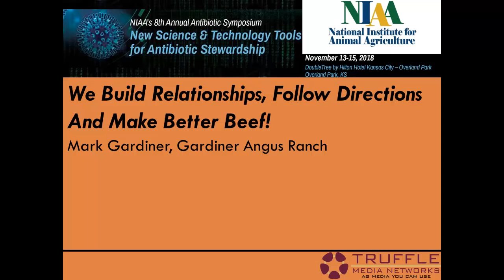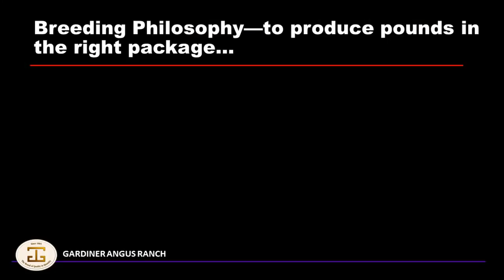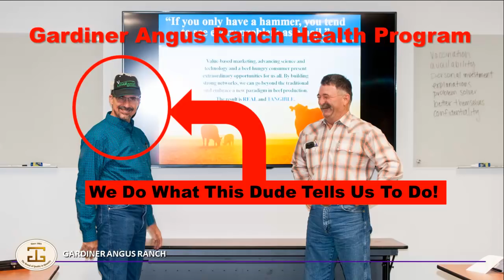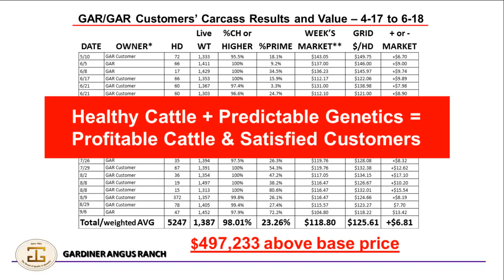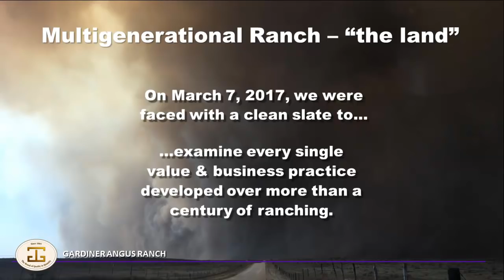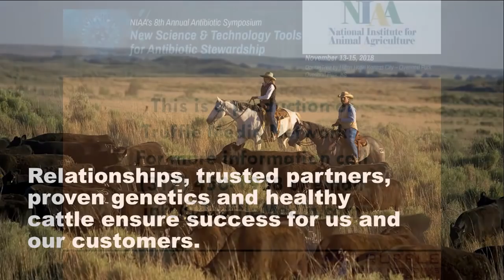Mark Gardiner—We Build Relationships, Follow Directions And Make Better Beef!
We Build Relationships, Follow Directions And Make Better Beef! - Mark Gardiner, Gardiner Angus Ranch, from the 2018 NIAA Antibiotic Symposium: New Science & Technology Tools for Antibiotic Stewardship, November 13-15, 2018, Overland Park, KS, USA.
(video by NIAA)